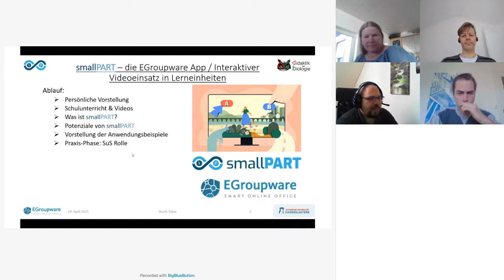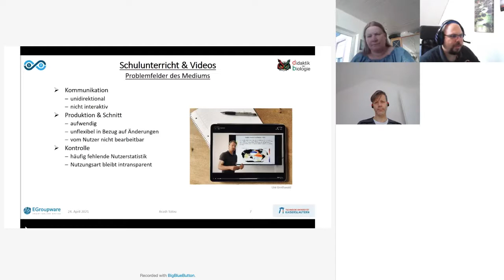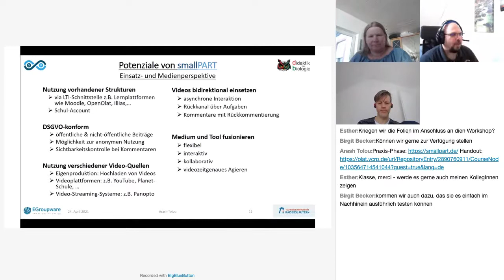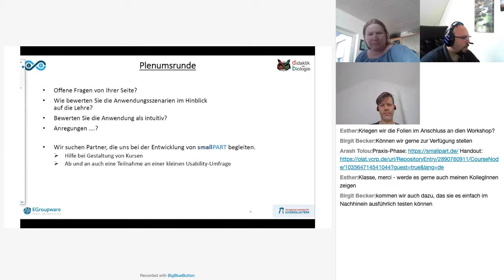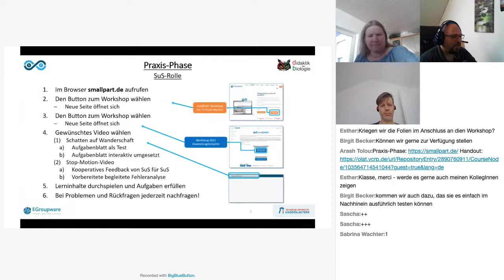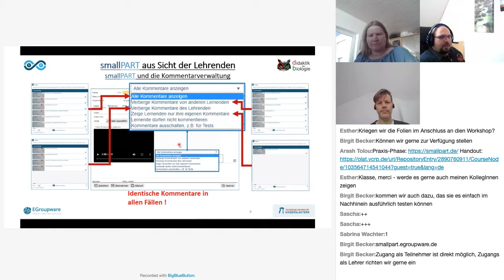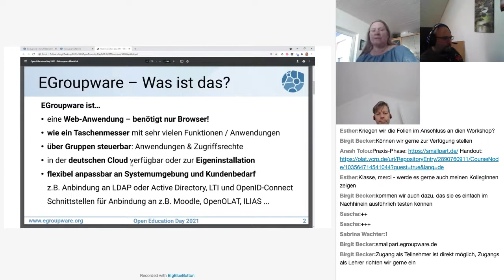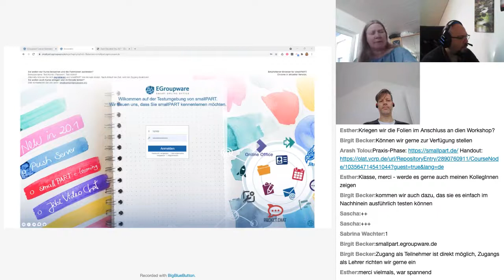Open Education Day 2021 - smallPART - die EGroupware App interaktiver Videoeinsatz in Lerneinheiten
smallPART Vortrag auf dem Open Education Day 2021 der Pädagogische Hochschule Bern.

Videos gewinnen als Lern-Medium im Zuge der Digitalisierung an Bedeutung, jedoch sind häufig Möglichkeiten zur adressatengerechten Aufbereitung dieses Mediums noch fordernd.

Mit dem Tool smallPART steht eine kostenfreie, einfache und vielseitige Möglichkeit zur Annotierung und interaktiven Nutzung von Videos zur Verfügung. Per Mausklick können Videos für Lerner sekundengenau mit Aufgaben, Anmerkungen und Markierungen im Videobild versehen werden. Die Nutzerverwaltung erfolgt über EGroupware.

EGroupware ist ein leistungsstarke Open-Source-Groupware-Toolbox, die auch perfekt als Homeoffice-Lösung eingesetzt werden kann. Über die reinen Groupware-Funktionalitäten hinaus verfügt EGroupware über eine integrierte Chat-Anwendung (Rocket.Chat) und ermöglicht Videokonferenzen per Jitsi oder BigBlueButton. Gerade die gute Integration aller Module und die Anpassungsfähigkeit zeichnet EGroupware aus. EGroupware integriert sich einfach in bestehende Infrastrukturen - das Modul smallPART kann zum Beispiel per LTI in andere Lernplattformen eingebunden werden.